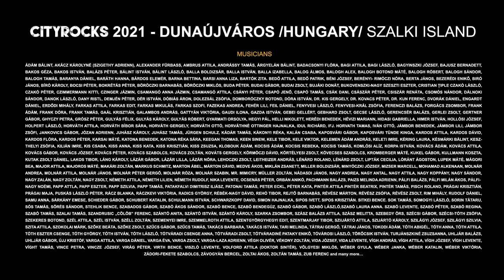𝗟𝗜𝗡𝗞𝗜𝗡 𝗣𝗔𝗥𝗞 - 𝗡𝗘𝗪 𝗗𝗜𝗩𝗜𝗗𝗘 - 𝟰𝟬𝟬 𝗺𝘂𝘀𝗶𝗰𝗶𝗮𝗻𝘀 &Taiko's - The biggest rock flashmob in Central Europe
The biggest live rock flashmob in Central Europe - Dunaújváros (Hungary) 2021 - 𝗖𝗜𝗧𝗬𝗥𝗢𝗖𝗞𝗦

🎬 CITYROCKS Ltd. and @rbfilmH

𝗟𝗜𝗡𝗞𝗜𝗡 𝗣𝗔𝗥𝗞 - 𝗡𝗘𝗪 𝗗𝗜𝗩𝗜𝗗𝗘 - 𝟰𝟬𝟬 𝗿𝗼𝗰𝗸 𝗺𝘂𝘀𝗶𝗰𝗶𝗮𝗻𝘀 𝗮𝗻𝗱 𝟴 𝘁𝗮𝗶𝗸𝗼 𝗱𝗿𝘂𝗺𝗺𝗲𝗿𝘀

@CITYROCKS  ▶ It is more than music, it is an orchestra. It is more than an orchestra, it is a fellowship. It does not matter who you are, where you come from. In fact it does not matter where you will continue on your way. It does not matter how old you are, if you are working as an unskilled worker or a top manager. It does not matter if your instrument is worth a cheap meal or a new car. There are no status symbols, only genuine symbols, just as many as we are. Even if we are many, we are not just a loud crowd. We are not alike, but we are not different either. We all need to be there, to be someone together and you are exactly that person we can not miss.

@LinkinPark  - 𝗡𝗘𝗪 𝗗𝗜𝗩𝗜𝗗𝗘
UMPI, LatinAutor - UMPG, LatinAutorPerf, UMPG Publishing, UNIAO BRASILEIRA DE EDITORAS DE MUSICA - UBEM, Sony ATV Publishing

Joseph Hahn / Brad Delson / Dave Farrell / Mike Shinoda / Robert G. Bourdon / Chester Charles Bennington

Chester Bennington – lead vocals
Rob Bourdon – drums
Brad Delson – guitar
Dave Farrell – bass guitar
Joe Hahn – samples, programming
Mike Shinoda – keyboards, backing vocals, synthesizers
Emily Armstrong

Linkin Park is an alternative rock band renowned for their hits “Numb,” “In the End,” “What I’ve Done,” “Castle of Glass,” “New Divide,” “Crawling,” and “Faint.”  They worked with artists like Jay-Z, Metallica, Steve Aoki, and Paul McCartney — amassing billions of global streams and received the UN Global Leadership Award for their humanitarian work.

𝗧𝗿𝗮𝗻𝘀𝗳𝗼𝗿𝗺𝗲𝗿𝘀: 𝗥𝗲𝘃𝗲𝗻𝗴𝗲 𝗼𝗳 𝘁𝗵𝗲 𝗙𝗮𝗹𝗹𝗲𝗻 – The Album is a compilation album of various artists' music from the 2009 live-action Transformers: Revenge of the Fallen. The official single is "New Divide" by Linkin Park. It was rumored that Dead by Sunrise would be releasing a track called "Crawl Back In" for the soundtrack. However, Chester Bennington said he decided not to include it. Similarly, Tyrese Gibson, who plays Sgt. Epps in the movie, said that he would be in a duet track with Jewel (produced by Babyface), titled "Make It Last", which he had hoped would appear in the film's soundtrack, but ultimately did not.

𝗧𝗿𝗮𝗰𝗸 𝗹𝗶𝘀𝘁𝗶𝗻𝗴
New Divide, 21 Guns, Let It Go, Capital M-E, Never Say Never, Burn It to the Ground,
Burning Down the House, Not Meant to Be, Real World, I Don't Think I Love You, This Is It, Almost Easy, Transformers: The Fallen Remix

𝗡𝗼𝘁 𝗶𝗻𝗰𝗹𝘂𝗱𝗲𝗱 𝗶𝗻 𝘁𝗵𝗲 𝗦𝗼𝘂𝗻𝗱𝘁𝗿𝗮𝗰𝗸
I'm So Excited, Your Cheatin' Heart, Main Title (Theme from 'Jaws'), Super Freak, Brick House

𝗟𝗶𝗻𝗸𝗶𝗻 𝗣𝗮𝗿𝗸 𝗱𝗶𝘀𝗰𝗼𝗴𝗿𝗮𝗽𝗵𝘆
Hybrid Theory
Meteora
Minutes to Midnight
A Thousand Suns
Living Things
The Hunting Party
One More Light

𝗖𝗼𝗻𝗰𝗲𝗿𝘁 𝘁𝗼𝘂𝗿𝘀
Headlining
Hybrid Theory World Tour
Projekt Revolution
LP Underground Tour
Meteora World Tour
Minutes to Midnight World Tour
International Tour
A Thousand Suns World Tour
Living Things World Tour
The Hunting Party Tour
One More Light Tour
Linkin Park and Friends: Celebrate Life in Honor of Chester Bennington